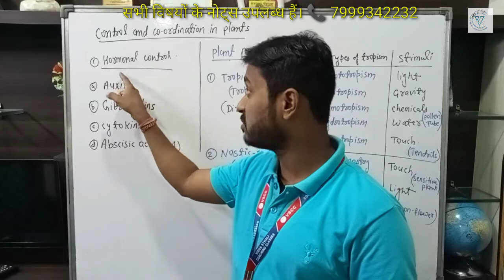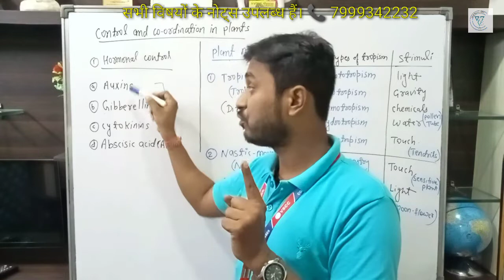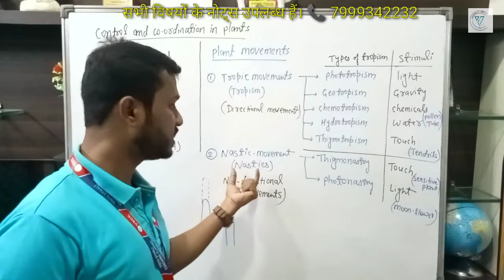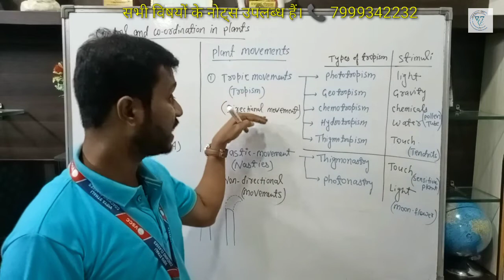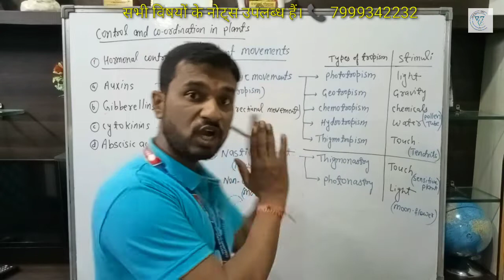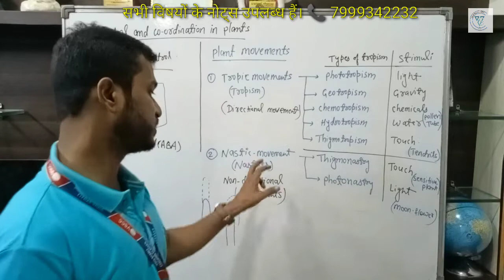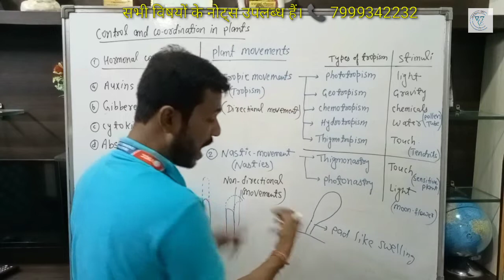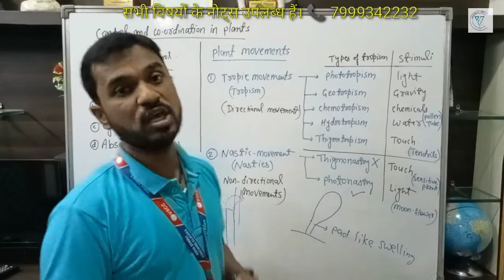control and coordination in plant, by vikash sir, vscc#vscc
Address - Near KD Hotel, Nandaji Colony, Borgaon, Sausar. 480106